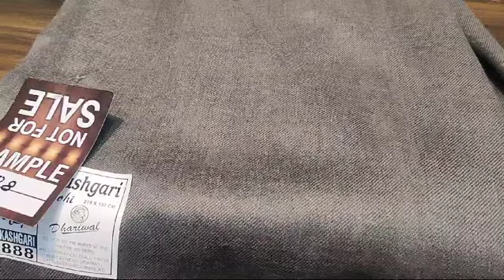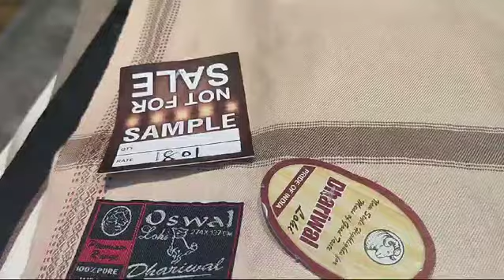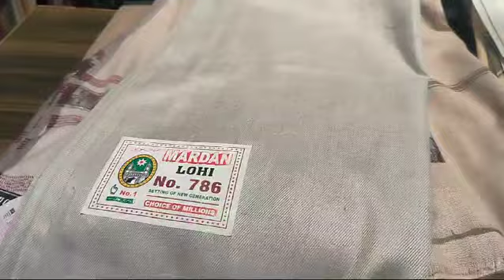Wholesale price wholesale dealers ki Gents lohi Donations purpos k liye low price ki order700932603